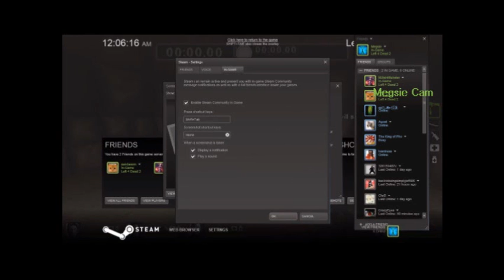L4D2: Portal Survival Map part 1: Zombies in Aperture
BEGINNING OF SCIENCE!

Behold our problem solving skills.

Players: MJ (LPwithMJ), Megsie (DMMegsie), and sandwerm